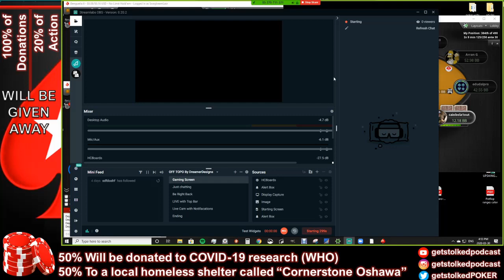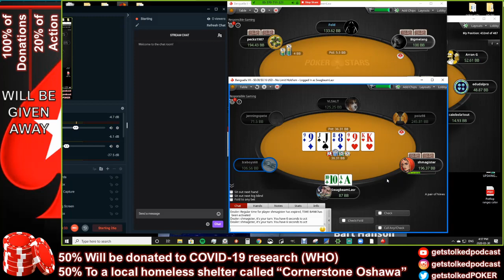Get Stolk'ed Podcast featuring PearlJosh!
Thank you very much for watching this video, and as always thank you very much for watching, and good luck at the poker tables!